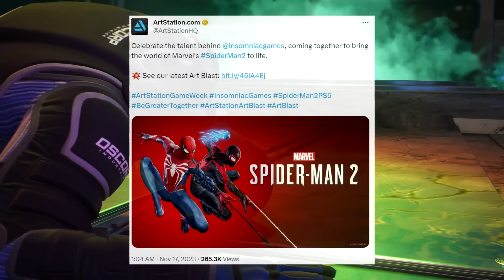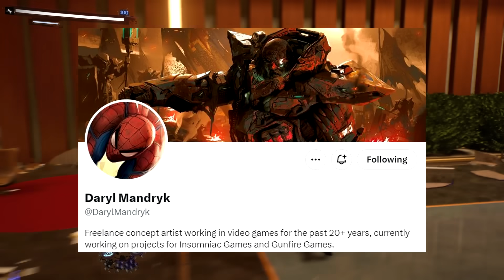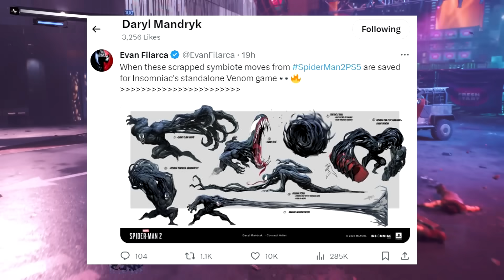Marvel's Spider-Man 2: VENOM GAME FIRST LOOK?!?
INSOMNIAC ARE LEGENDS!!! Marvel's Spider-Man 2 has been out for nearly a full month, and with that, we now have a ton of AWESOME BEHIND-THE-SCENES LOOKS at the game's development! Primarily, we recently received some beautiful concept art pertaining to Venom which adds even more evidence towards the possibility of Insomniac making a potential AAA, standalone, Venom spin-off game! Here's EVERYTHING you need to know!